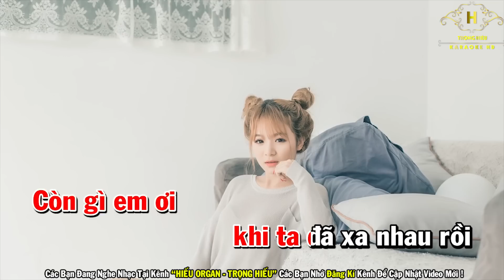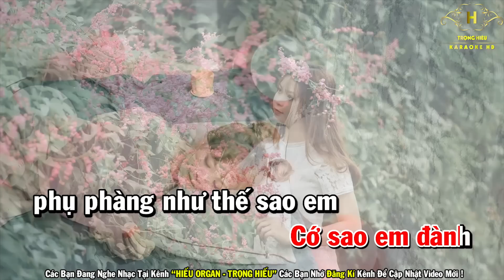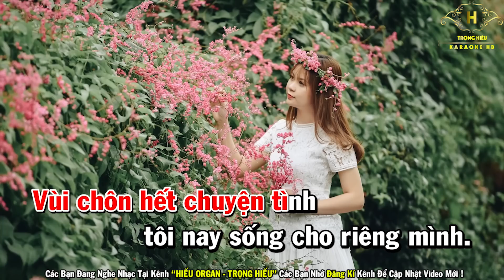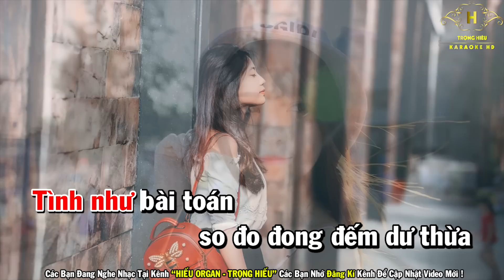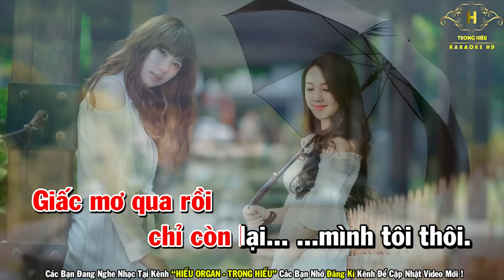Karaoke Chấm Dứt Tone Nữ Nhạc Sống | Trọng Hiếu